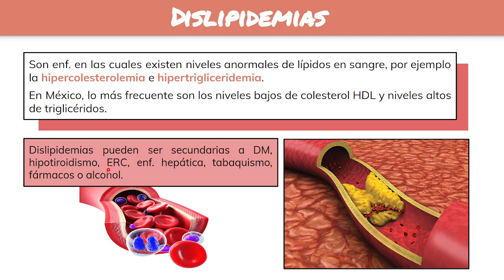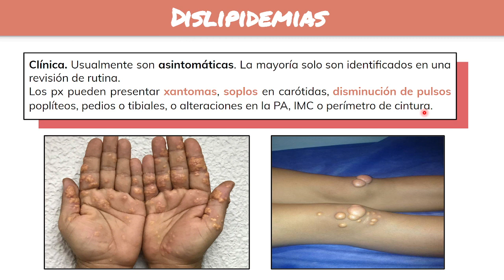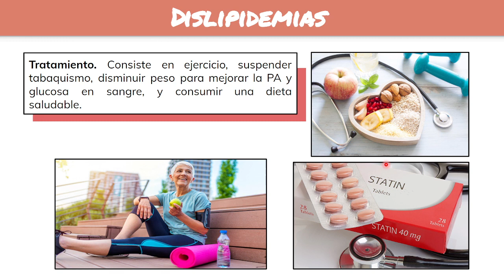⚕️🩺 COLESTEROL Y TRIGLICÉRIDOS ALTOS: Síntomas, Diagnóstico y Tratamiento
⚕️🩺 Colesterol y Triglicéridos Altos en Sangre: Síntomas,  Diagnóstico y Tratamiento.

00:00 Inicio
01:04 Clínica
01:50 Diagnóstico
02:14 Tratamiento